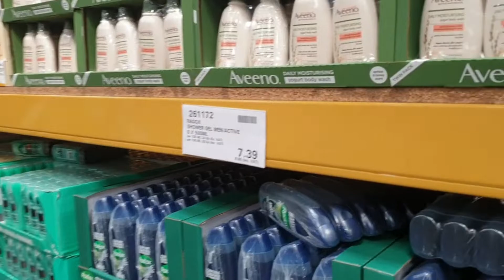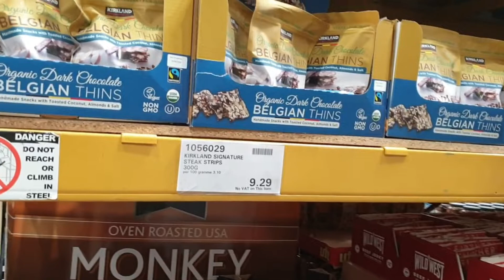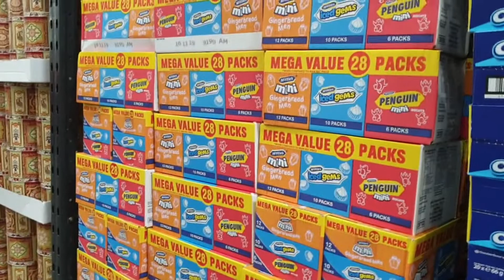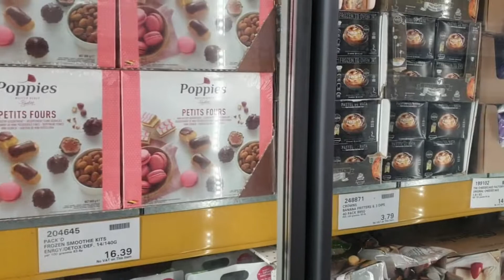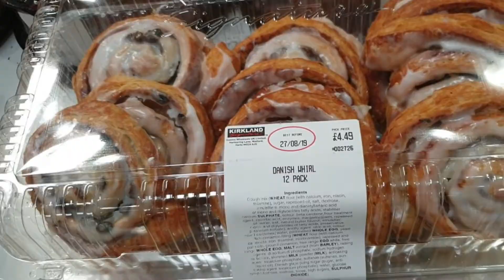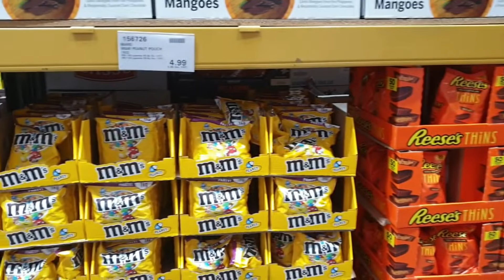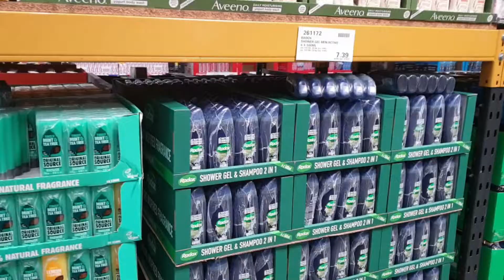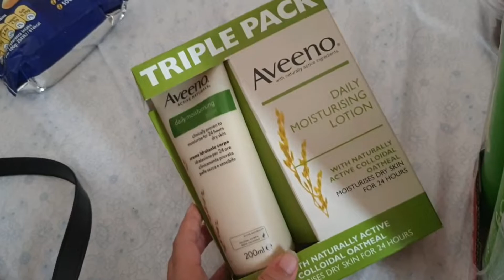Magshopping tayo sa COSTCO | UK Bank Holiday